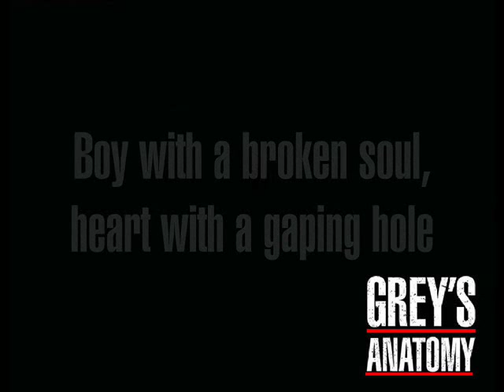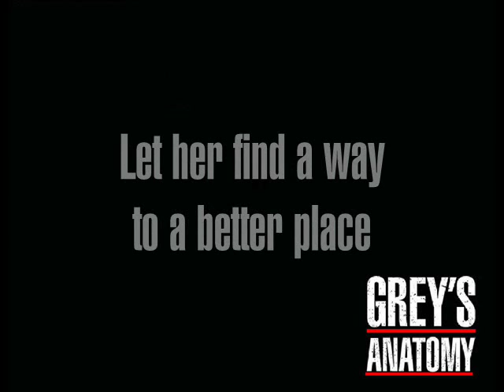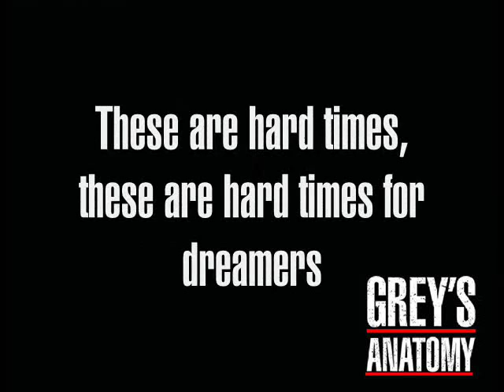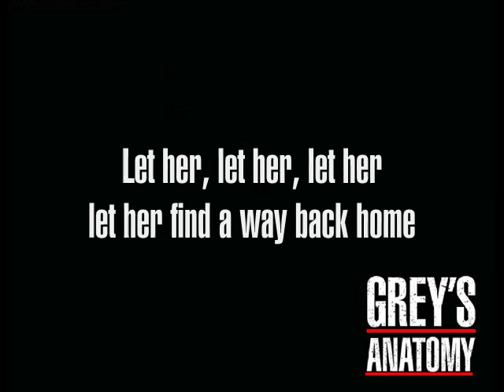Grey's Anatomy - A Grace klinika // MSMR - Bones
As heard in 9x16 :) Great and catchy song!